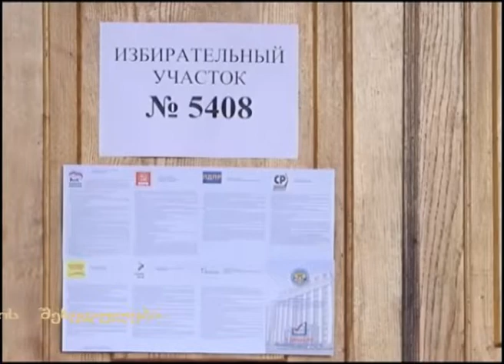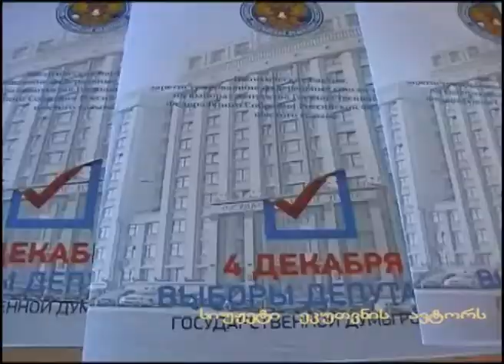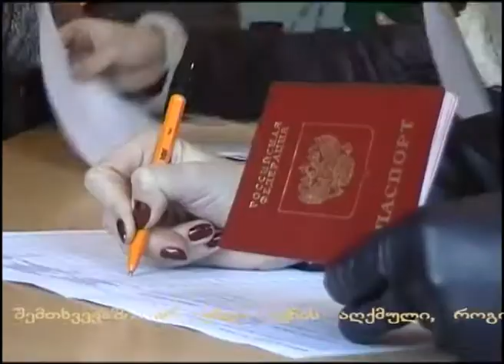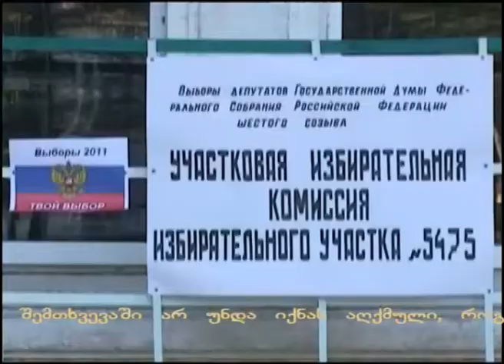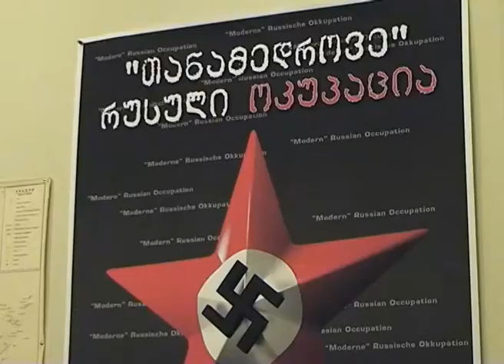დუმის არჩევნები აფხაზეთში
რუსეთში დუმის არჩვენებში "ედინაია რასიამ" გაიმარჯვა. არჩევნები მოსკოვსა და პეტერბურგში საპროტესტო აქციებისა და დაკავებების ფონზე მიმდინარეობდა. ოპოზიციის ნაწილი ქუჩაში საარჩვენო პოროცესზე დარღვევების გამო გამოვიდა. საარჩევნო უბნები იყო გახსნილი აფხაზეთის თვითაღიარებული რესპუბლიკის ტერიტორიაზეც. აფხაზეთში მცხოვრები რუსი მოქალაქეებისთვის, ხმის მიცემა შესაძლებელი იყო სოხუმში, გაგრაში გუდაუთაში, ოჩამჩირეში ტყვარჩელსა და გალში. თუ როგორ მიმდინარეობდა საარჩევნო პროცესი ნახეთ სოხუმელი ჟურნალისტების სიუჯეტში.
აფხაზეთში ჩატარებული რუსეთის არჩევნების ობიექტურობაში, ეჭვი აფხაზებსაც შეეპარათ. აქ საპროტესტო აქციები როგორც რეპორტაჟიდან ნახეთ არ გამართულა, მაგრამ სხვადასხვა მედიასაშუალებებსა და ინტერნეტსივრცეში ამ საკითხს აქტიურად განიხილავენ. ოფიციაური შედეგების თანახმად აფხაზეთში „ედინაია როსიამ" ხმების 86,85% პროცენტი მოაგროვა.
საქართველოს საგარეო საქმეთა სამინისტრო საერთაშორისო თანამეგობრობას მოუწოდებს, აფხაზეთში ჩატარებული ე.წ. არჩევნები დაგმოს. ნინო კალანდაძის განცხადებით რუსეთის საოკუპაციო ძალებმა საქართველოს ტერიტორიაზე, მორიგი ცინიკური აქტი განახორციელეს. მინისტრის მოადგილის განმარტებით, ის ადამიანები, რომლებიც სოხუმში საერთაშორისო სადამკვირვებლო სტატუსით ჩავიდნენ, მოქმედებენ საქართველოს კანონმდებლობის უხეში დარღვევით.